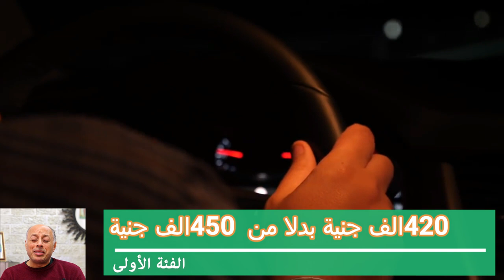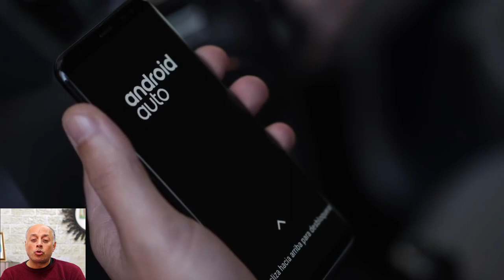تخفيضات اوبل جراند لاند 2020 فى مصر سلسلة فيديوهات تخفيضات اسعار السيارات 2019 2020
شركة اوبل في مصر عن تخفيضات اوبل جراند لاند 2020 على جميع فئات السيارة بشكل رسمي، ورأينا من اوبل الفتره الماضيه تخفيضات قوية جدًا وصلت الى 100 الف جنيه مصري تخفيض على سيارة اوبل كروس لاند، واليوم نرى تخفيضات قوية على اوبل جراند لاند ايضًا لتُشعل المُنافسه ولتتمكن من مُنافسة هيونداي توسان وكيا سبورتاج والحصول على مبيعات معهم،